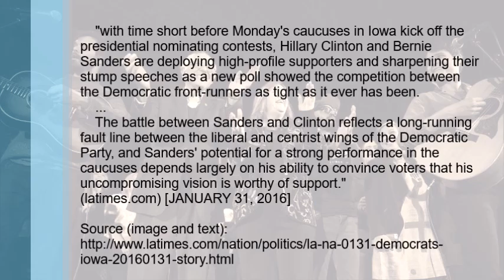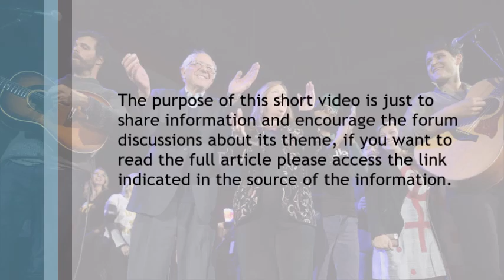With the Iowa race tighter than ever, Clinton and Sanders sharpen their aim